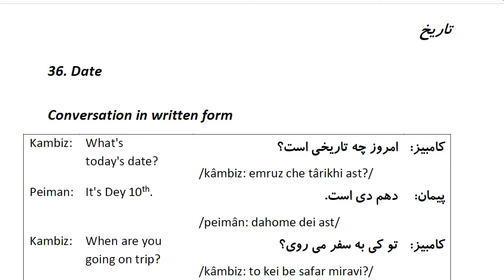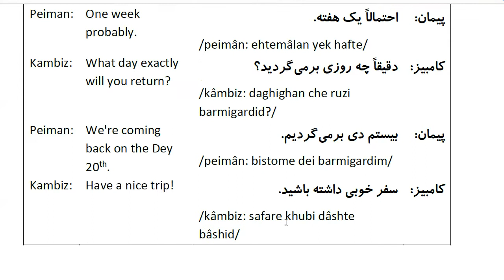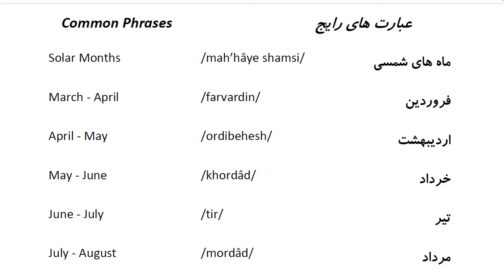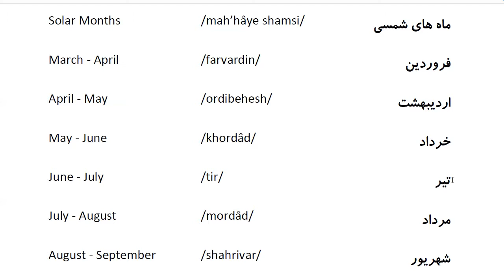Farsi Conversation: Most Common Words and Phrases: Lesson 36: Date